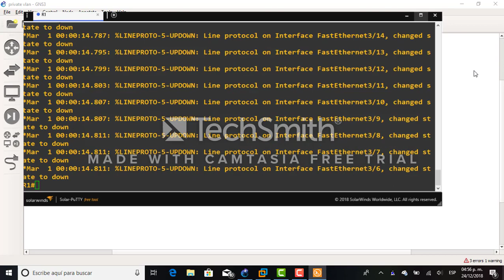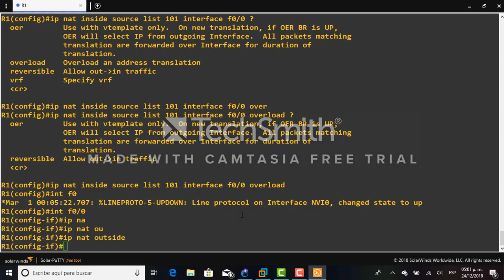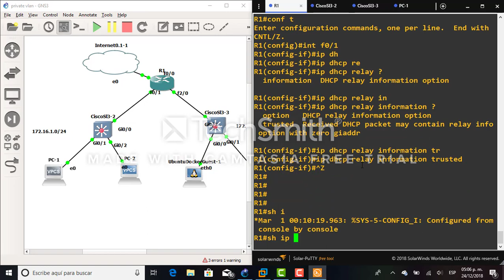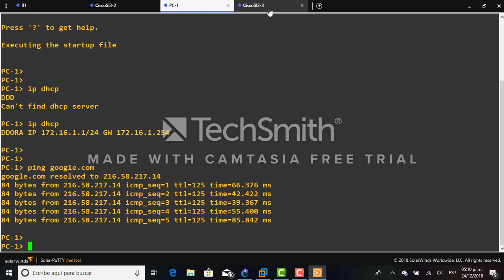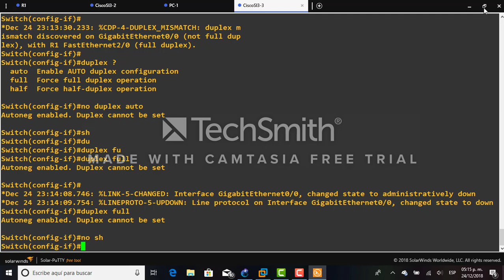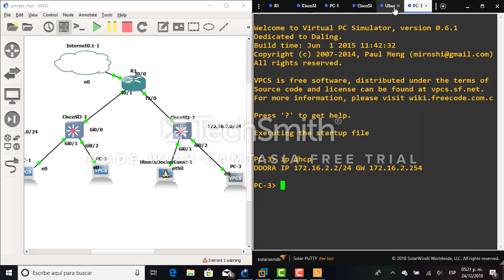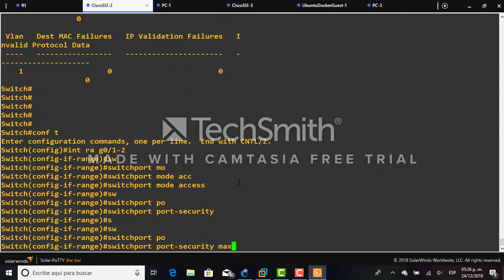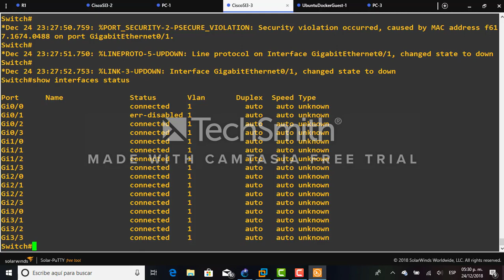CCNA Security (DHCP Snooping,Arp Inspection) attacks and how to protect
Mitigar ataques de arp spoofing, CAM table overflow con dhcp snooping, arp inspection, port security